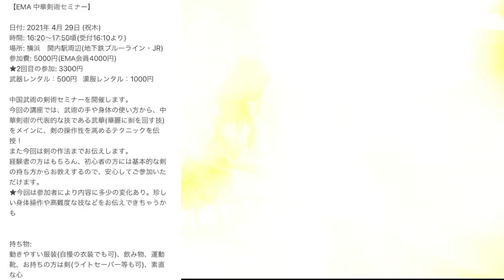EMA 中華剣術セミナー in 横浜 2021.4.29 Chinese sword technic workshop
【EMA 中華剣術セミナー】

日付: 2021年 4月 29日 (祝木)
時間: 16:20〜17:50頃(受付16:10より)
場所: 横浜　関内駅周辺(地下鉄ブルーライン・JR)
参加費: 5000円(EMA会員4000円)
★2回目の参加: 3300円
武器レンタル：500円   漢服レンタル：1000円

中国武術の剣術セミナーを開催します。
今回の講座では、武術の手や身体の使い方から、中華剣術の代表的な技である武華(華麗に剣を回す技)をメインに、剣の操作性を高めるテクニックを伝授！
また今回は剣の作法までお伝えします。
経験者の方はもちろん、初心者の方には基本的な剣の持ち方からお教えするので、安心してご参加いただけます。
★今回は参加者により内容に多少の変化あり。珍しい身体操作や高難度な技などをお伝えできちゃうかも

持ち物:
動きやすい服装(自慢の衣装でも可)、飲み物、運動靴、お持ちの方は剣(ライトセーバー等も可)、素直な心

※お申込みをいただいてから詳細、振込先等をお送り致します
※最近無言キャンセルが増えております。そのような方がいらっしゃいますと参加したい方ができない状況になってしまうのでご遠慮ください

・お名前
・電話番号
・参加人数
・武術経験(初めてでも構いません)
・必要であればお連れ様のお名前
・剣の貸し出しが必要な場合はその本数
・その他質問事項等

をご記入ください。
みなさんで楽しく剣術を学び、自慢の武器をかっこよく回せるようになりましょう！！

講師：イナミ　INAMI
＊簡単なプロフィールはチャンネル概要欄
現役で大会出場しながら、自身の教室で太極拳の先生（インストラクター）やってます。

❤︎EMA  HP❤︎（教室情報・オンラインレッスン等はこちら）